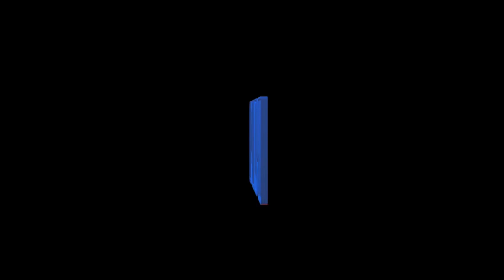Duwap Kaine - Wrong Impression